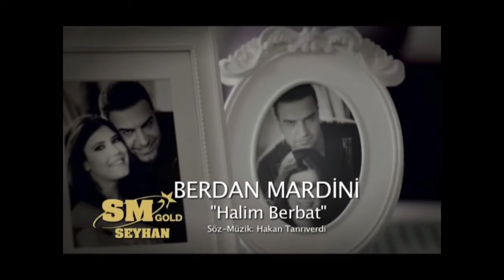Berdan Mardini Halim Berbat CLİPMAXTV